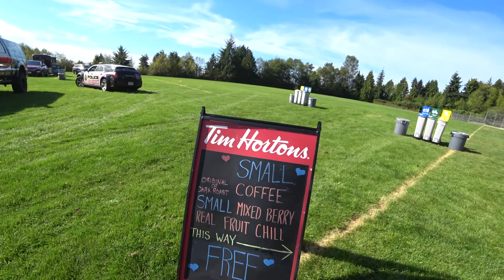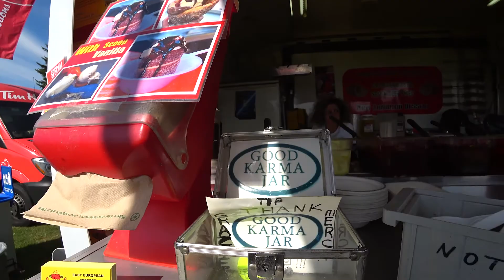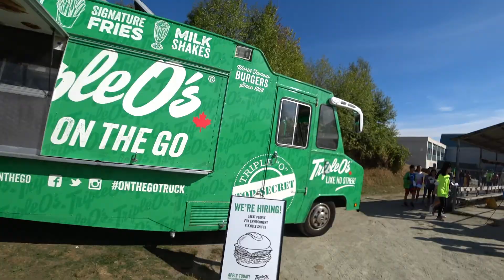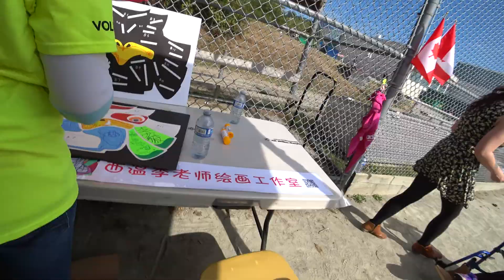Canada 150 True North Street Party West Vancouver Volunteer Vlogging And Some Drone Video Edit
I learned about this Canada Day 150 event recently that took place in Sentine Secondary School at West Vancouver BC.  Apparently they were frantically searching for a photographer to document the event on short notice.  As a result I offered to go to the event and vlog it for fun as I figured I could help them capture some memories on video.

There were a lot of activities such as a martial arts demonstration, ballet, fencing and a lot of table tennis routines.  It was great seeing how many volunteers there were too.  While I still don’t have the drone due to the DJI situation I decided to edit some video for fun too.